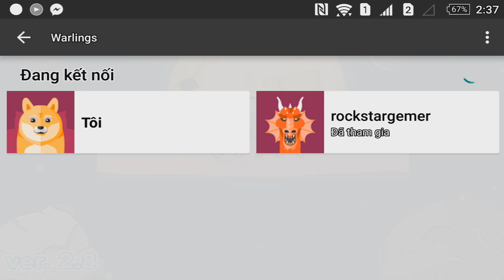Warlings | Mobile Games #2 | Gameplay HD 1080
I test multiple types of games. I'm really happy if you have your hobbies like me. Visiting to my channel and tell me what you feel about the games I played.
Cheers!
That mobile game Warlings is similar to Worm War Party. You can play with Single Player mode or find someone from the internet to play with. The game Warlings can be downloaded from both "Google Play" and "App Store" for FREE. Let's play Warlings by downloading Warlings to your mobile.